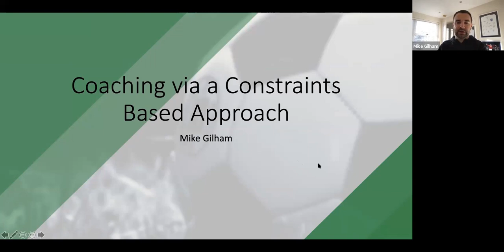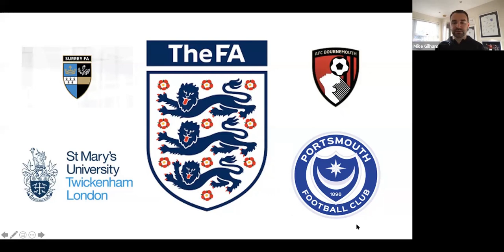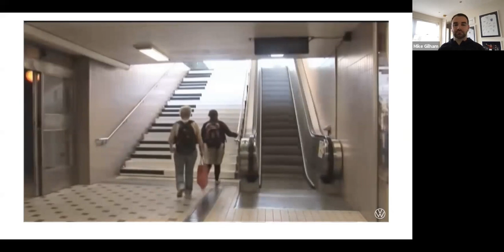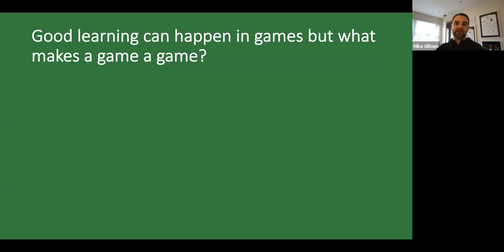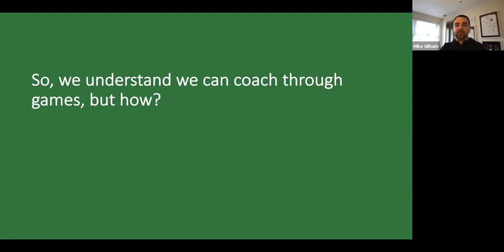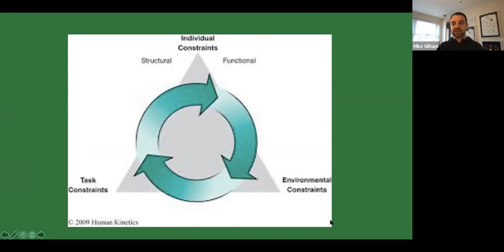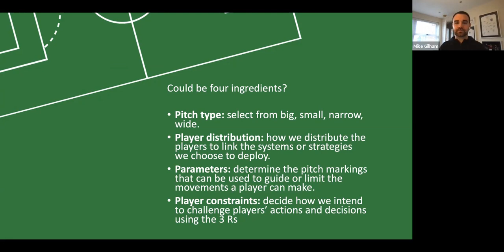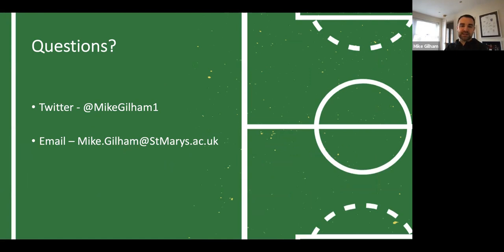Coaching Via A Constraints Based Approach | Mike Gilham | UEFA A Coaching Webinar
An exclusive live CCA Coach webinar presentation with email subscribers & UEFA A Coach & University Lecturer Mike Gilham.

T H E   C O A C H
Mike is currently working within Fulham FC's academy as well as lecturing as part of the Master's Program at St. Mary's College in London